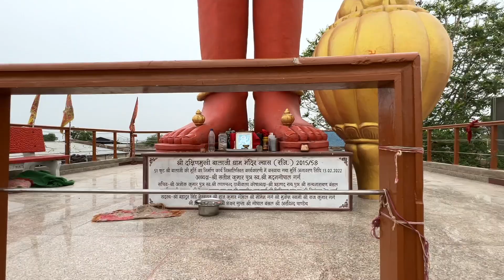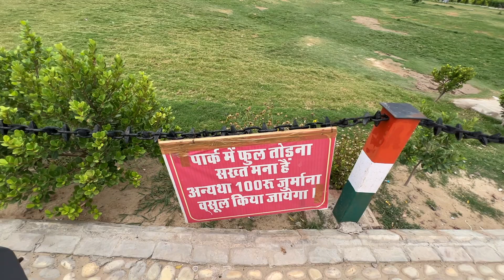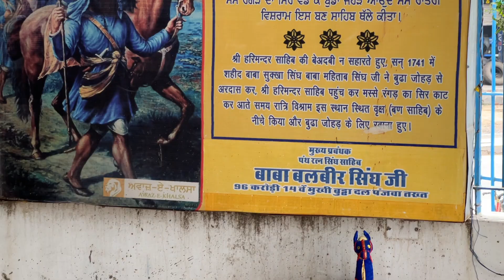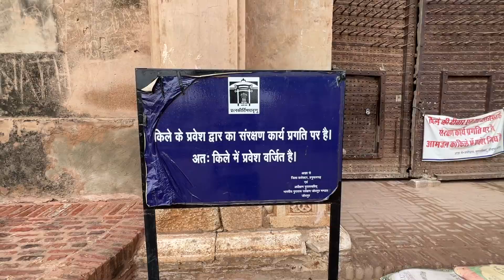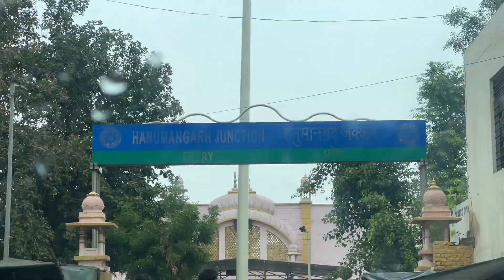003 | राजस्थान का सबसे पुराना दुर्ग: भटनेर का किला | Complete Rajasthan Tour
003 | राजस्थान का सबसे पुराना दुर्ग: भटनेर का किला | Complete Rajasthan Tour

Stuff that i use -
~ My Laptop
~ Mic i use
~ My office chair
~ My planner
~ My Watch
~ Books i read

If you buy anything from these links, then I may get some commission. But bear in mind, you won't be charged even an extra penny. I would be glad if you use these links!

Basic Knowledge about Me: My Name is Narender Kumhar. I live in Rajasthan (INDIA🇮🇳 ). ‘Yatri NKe’ youtube channel is a part of my Life, here i share my Travel Experience.

😉  Share! + Follow! + Support! = 🔥